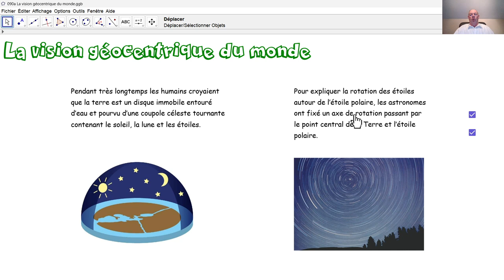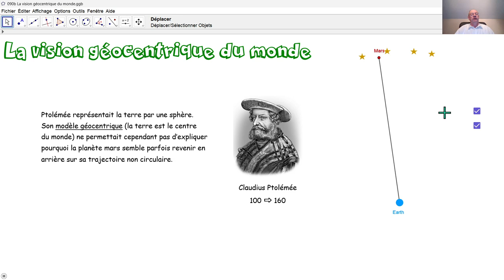Physique 5PhF090 La vision géocentrique du monde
Comme tout modèle, le modèle géocentrique du monde a ses limites. Par exemple ne permet-il pas d'expliquer le recul apparent de la planète mars. Ceci sera expliqué dans le tutoriel suivant.